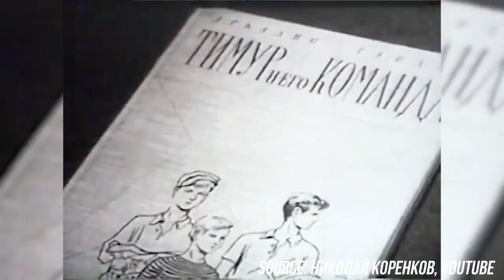The House of Gaidar